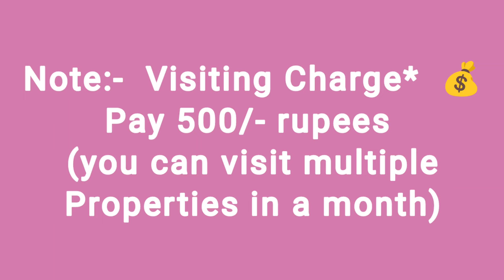🆔-411 || flat for sale in Seethammadhara || flat for sale in Visakhapatnam || flats in Vizag